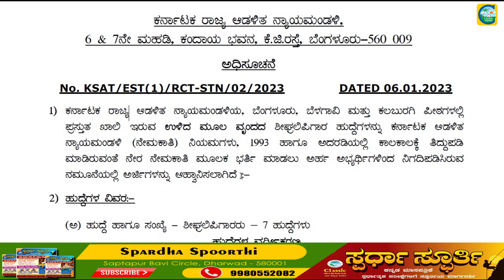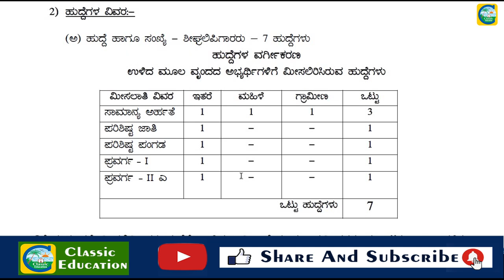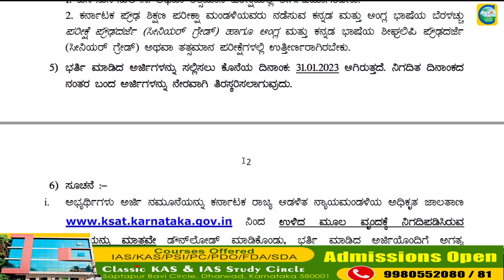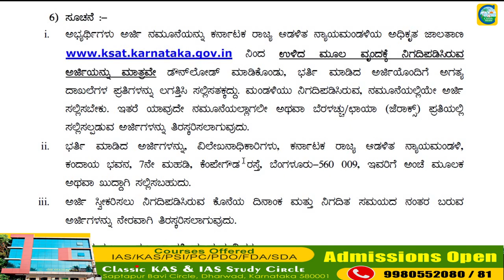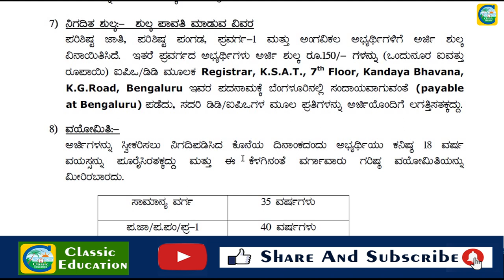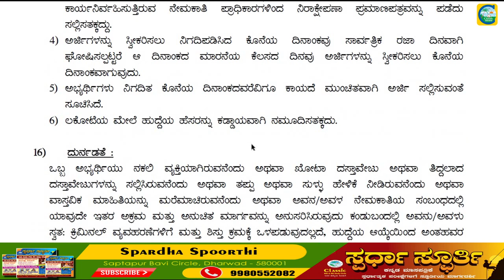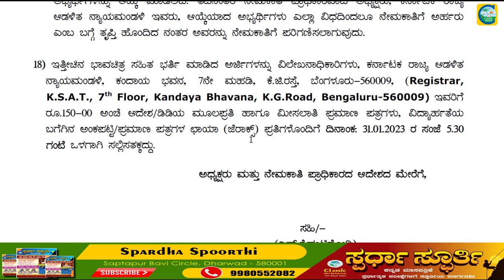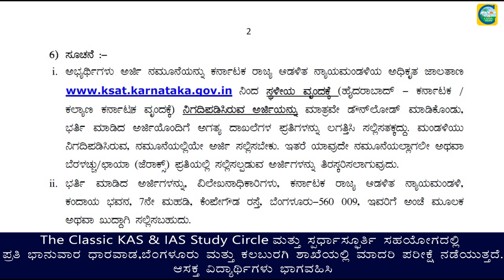ಕರ್ನಾಟಕ ರಾಜ್ಯ ಆಡಳಿತ ನ್ಯಾಯಮಂಡಳಿಯಲ್ಲಿ ನೇಮಕಾತಿ || Classic Education || Udogya varte